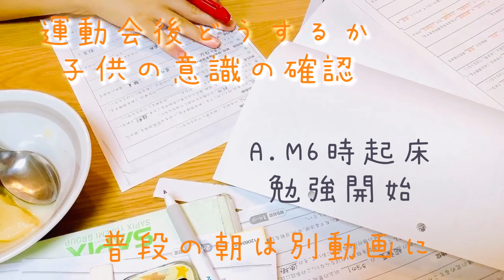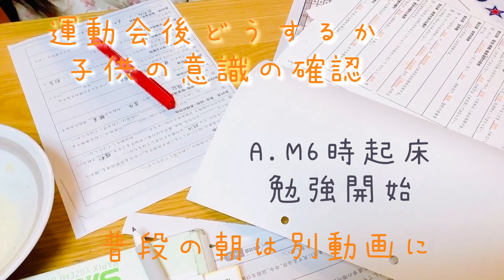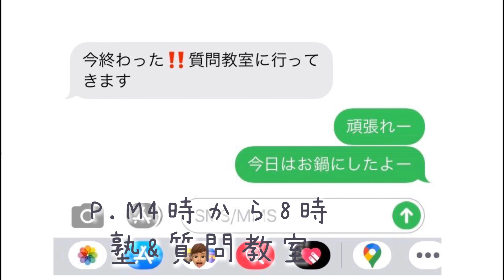【中学入試まで105日】運動会の後に塾に行くか問題の判断ポイントと当日の様子（中学受験小6／10月）